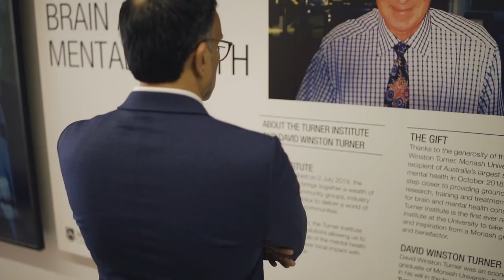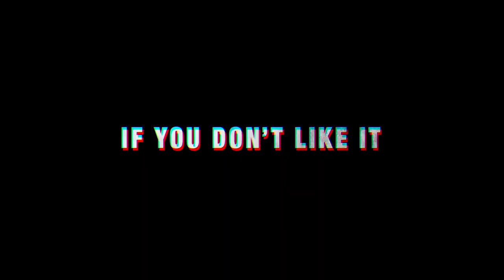The Impact Of Shift Work - Professor Shantha Rajaratnam and Associate Professor Darren Mansfield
With almost 16% of the Australian workforce working in shift work, Professor Shantha Rajaratnam and Associate Professor Darren Mansfield from the School of Psychology Sciences uncover the impact shift work is having on our health.